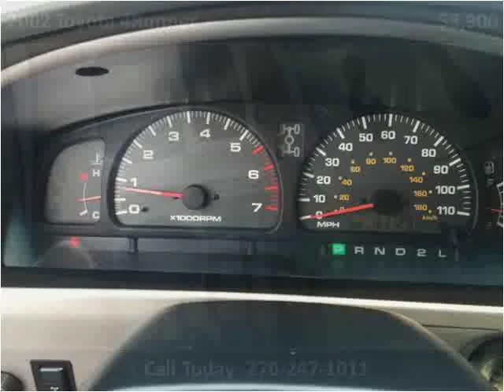2002 Toyota 4Runner Used Cars Mayfield KY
This 2002 Toyota 4Runner is available from Seay Motors - Mayfield.